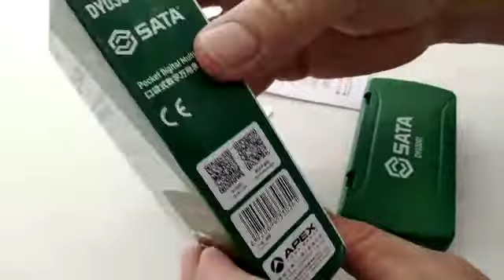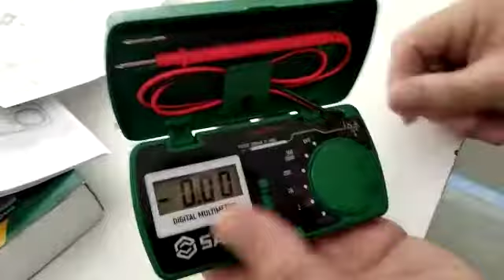MULTÍMETRO SATA DE BOLSO.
Mostramos aqui esse pequeno e lindo multímetro da SATA de bolso.